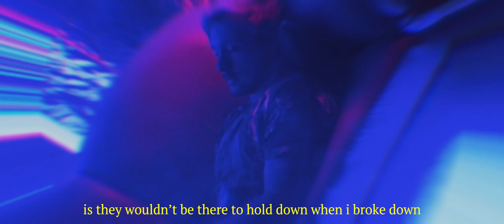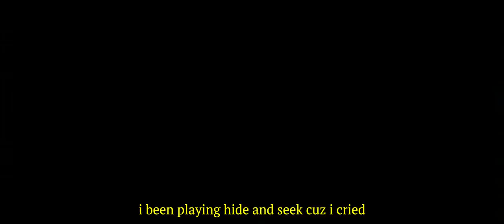RYAN OAKES - LEFT 4 DEAD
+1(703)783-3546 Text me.